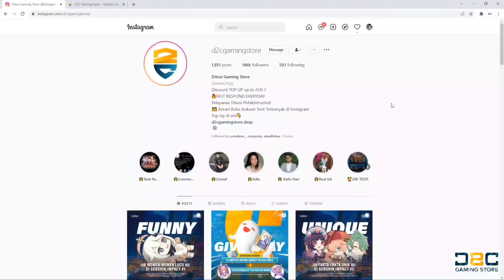Kokomi Rare Build & Surprise Banner Bikin Galau - Genshin Impact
00:00 intro!
00:12 d2cgamingstore
01:06 About Kokomi
04:03 Stat & Weapon
05:14 Artefact & Talent
07:25 Penasaran DMG
08:15 Team Comp
09:46 Electro Charged
11:45 Taser
13:00 Value Kokomi
14:24 Bahas Banner
18:28 Thanks For Watching